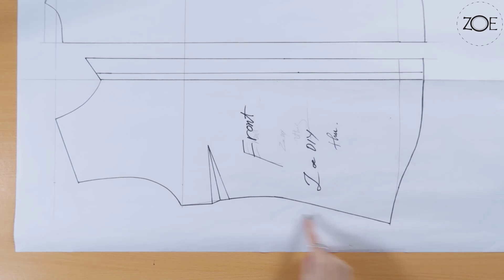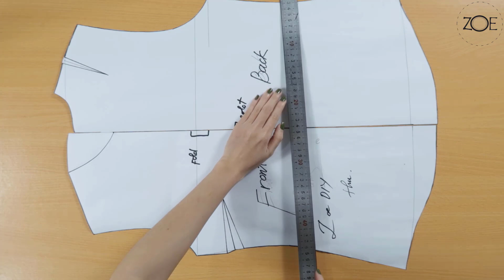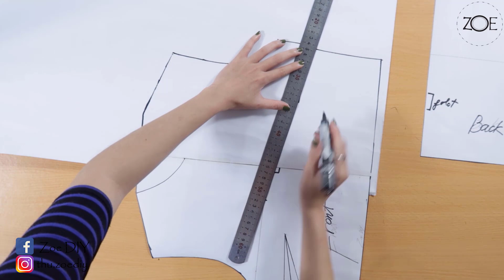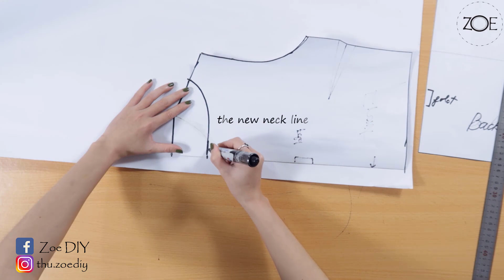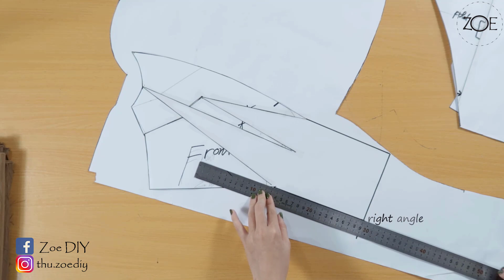DIY Sewing Bateau Neckline Peplum Top Develop Basic Pattern | Zoe DIY